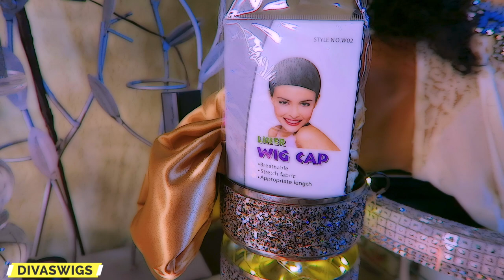PERFECT EVERYDAY HD UNDETECTABLE INVISIBLE UPGRADED SWISS KAMO KNOTS LACE FRONT WIG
PERFECT EVERYDAY HD UNDETECTABLE INVISIBLE UPGRADED SWISS KAMO KNOTS LACE FRONT WIG DIVASWIGS, undetectable invisible lace front wig knotless natural hairline, realistic

♥♥♥♥♥♥♥♥♥♥ DIVASWIGS HAIR INFORMATION ♥♥♥♥♥♥♥♥♥♥
Hair Code : DS008
Hair Color : NATURAL BLACK
Hair Type:100% Upgrade Virgin Hair
Hair Length : 16 inches
Hair Density: 180%
Bleached Knots: Kamo Knots
Hairline : Upgraded Realistic Hairline
Lace Type : Super Fine Invisible HD Swiss Lace
Lace Color : Transparent Lace Suitable for All Skin Tones
Cap Construction：13*6 Lace Front Wig

♥♥♥♥♥♥♥♥♥♥ DIVASWIGSHAIR INFORMATION ♥♥♥♥♥♥♥♥♥♥

WRITE OR SEND US LOVE GIFTS TO:
Muffinismylovers

SOME OF MY FAVORITE SITES